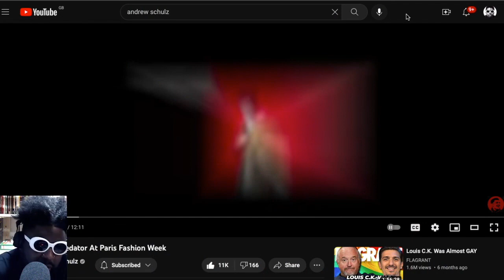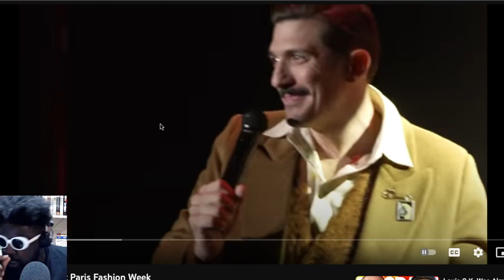Andrew Schulz DESTROYS Alexander Wang